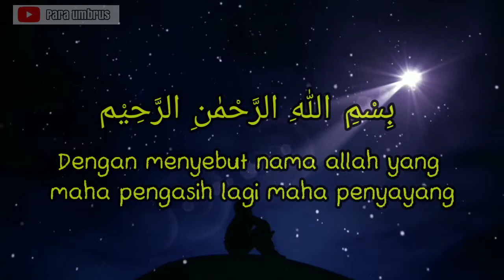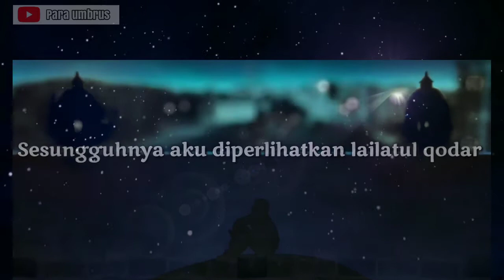Surat Al-qadr & Malam laillatul qadar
• Sebelum anda bertindak lebih jauh saya mohon hubungi kontak alternatif media sosial saya di bawah ini, untuk menghubungi saya, saya akan segan dan bersedia membenahi kesalahan saya atau menghapus video yang berisi copyright musik dan gambar Merugikan anda
•Dari pada saya simpan sendiri mending saya bagikan ke dunia ini